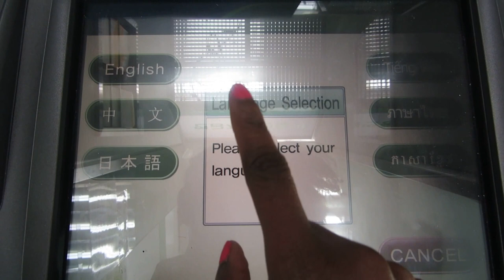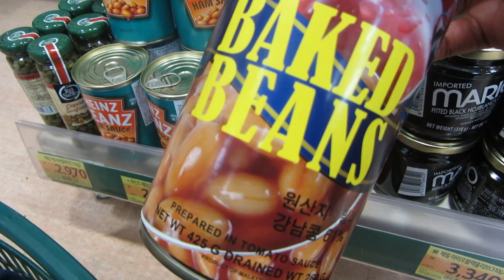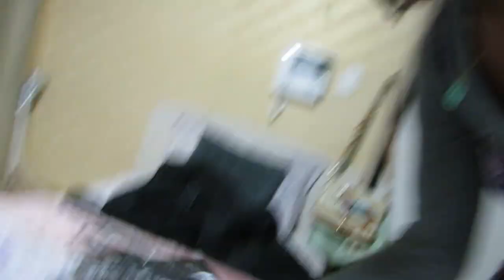Time of the Month Potato Burrito Making Adventures in Korea!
Decided to make a long vlog about 2.5 weeks ago...it's finally up!